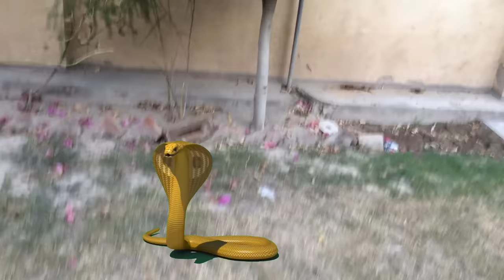Moon Vines Nagin and Sapera || नागिन और सपेरा Moon Vines